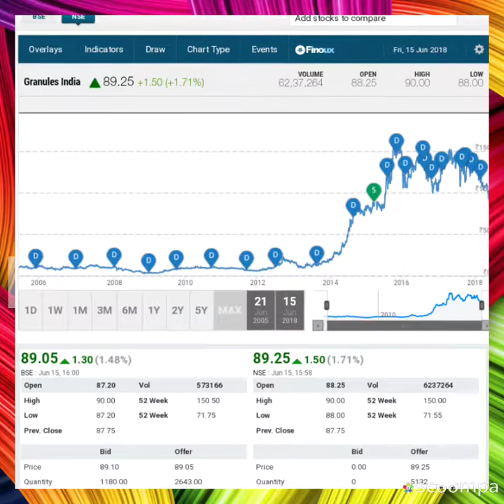Granules India Ltd - Growing Star**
Granules india is a pharma sector campany. It is growing star company with a small market capitalization.